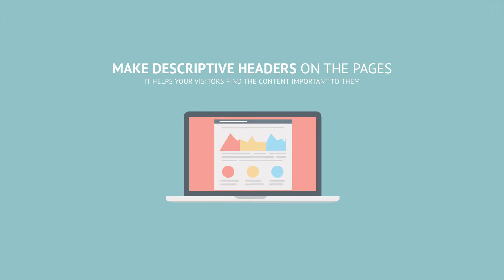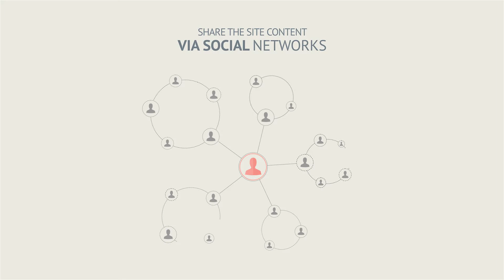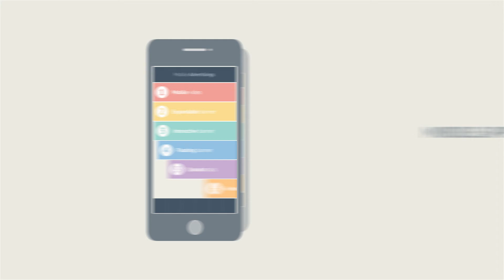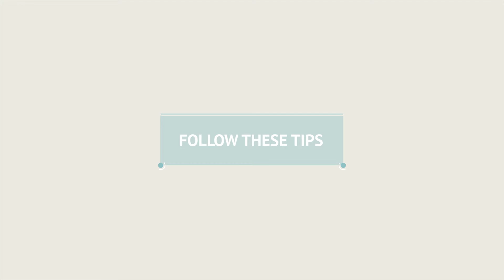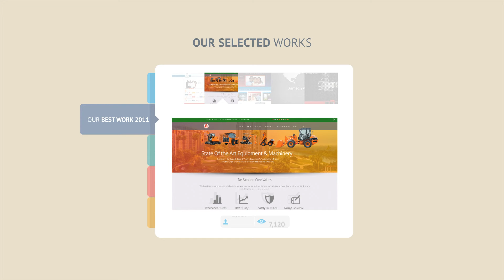3M Web Promo x264